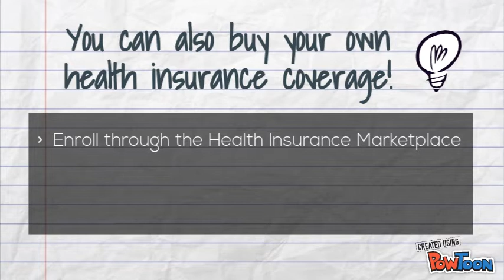Health Insurance Coverage for Young Adults